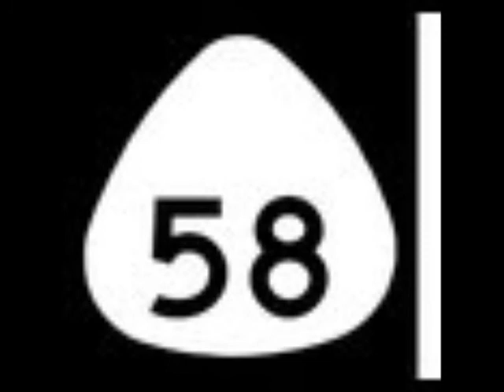Liam Walker - (Original Song) You Cannot Fight With The Devil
One of our song members is a massive fan of Mumford And Sons and he knew that they wrote music from quotes from book so he did the same thing and wrote a song from some quotes in the bible and adapted them hope you guys enjoy much love Ordernumber58 xx